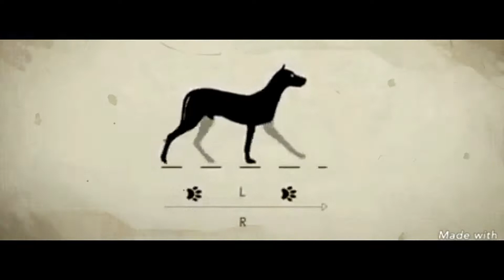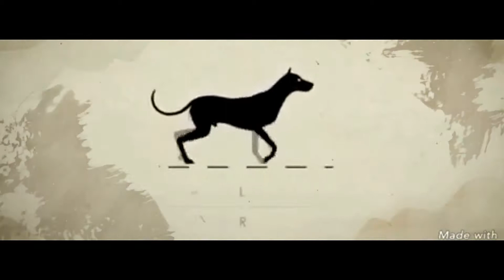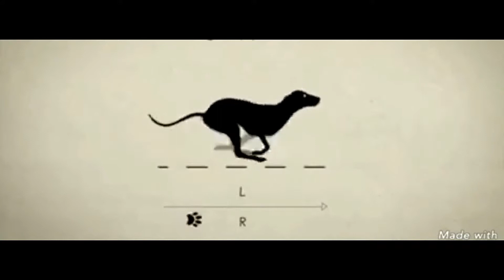Atesz Vlog 3.6 Kutyulizás Polgárdiban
2018 Április

Atesz Polgárdiban járt , a szeles áprilisi időben kutyát sétáltatott Polgárdiban Zsuzsubabával